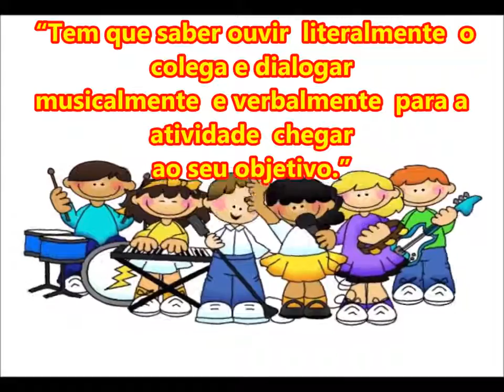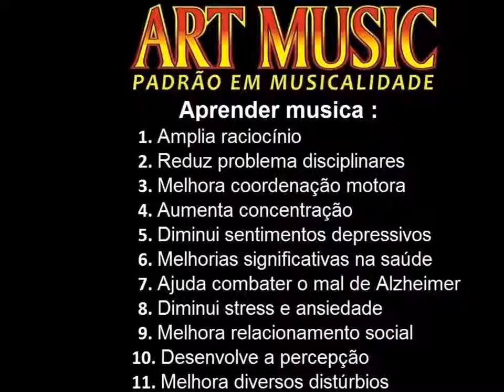A criança e a música - Art Music escola e produção musical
Saiba um pouquinho do que a musica faz de benefício aos nossos pequenos.